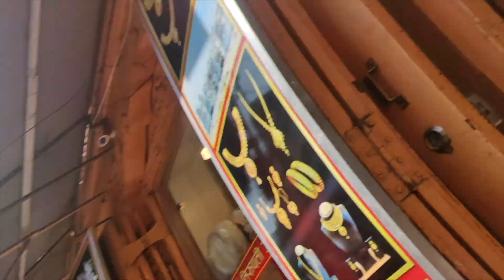Day in my life | Dashain | Sulav Shrestha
Dashain shopping